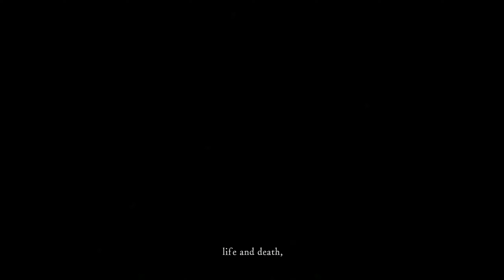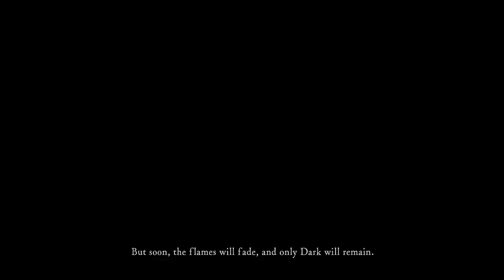Our Dark Souls Journey BEGINS! - Dark Souls Remastered Part 1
This is my first ever playthrough of dark souls. i cannot wait to get into this series.

Platforms: Nintendo Switch, PlayStation 4, Xbox One, PlayStation 3, Xbox 360, Microsoft Windows

Developers: FromSoftware Inc., QLOC, Virtuos
First released: May 23, 2018 (on Microsoft Windows), October 19, 2018 (on Nintendo Switch)
Genres: Action role-playing game, Adventure game, Fighting game
Publishers: FromSoftware Inc., BNE LLC, Namco Bandai Games America Inc.
Series: Dark Souls